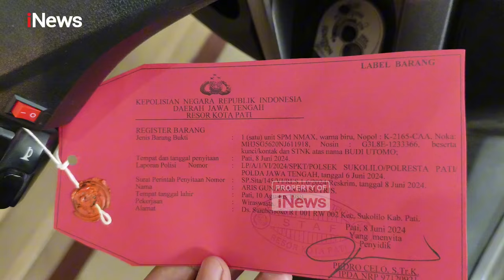Terungkap! Ini Peran 3 Tersangka Pengeroyokan Bos Rental Mobil di Pati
Polresta Pati, Jawa Tengah menetapkan tiga orang tersangka dari kasus pengeroyokan terhadap empat orang yang hendak menarik mobil rental yang belum dikembalikan. Gegara main hakim sendiri, satu orang di antaranya meninggal dunia.

"Ketiga tersangka tersebut, yakni berinisal EN (51), BC (37), dan AG (34)," kata Kasat Reskrim Polresta Pati Kompol M Alfan Armin di Pati pada Senin (10/6/2024).

Meskipun sudah ada penetapan tersangka, Polresta Pati itu sampai saat ini masih berupaya untuk melakukan pengembangan, guna mengungkap kemungkinan adanya pelaku lain yang diduga terlibat penganiayaan para korban.